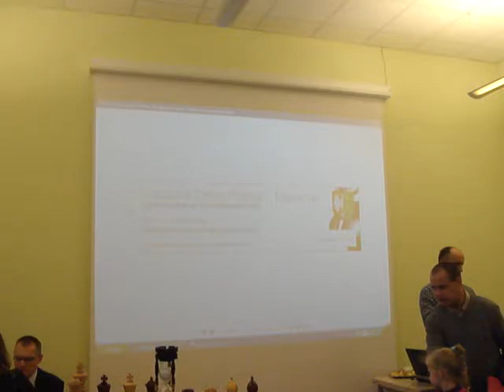Gorzów: 9.11.2014 r.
Szachowe Lubuskie Derby Północ - Południe.